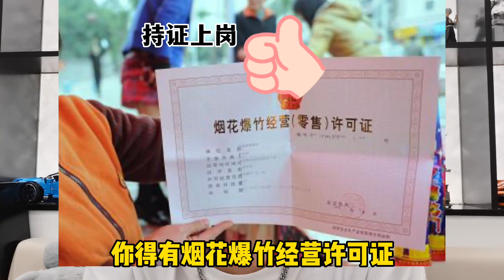一根加特林10倍利润，浏阳成必争之地，今年烟花生意有多乱？